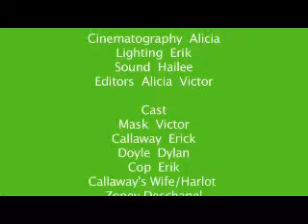The Mask Green Screen Remake Best in Class